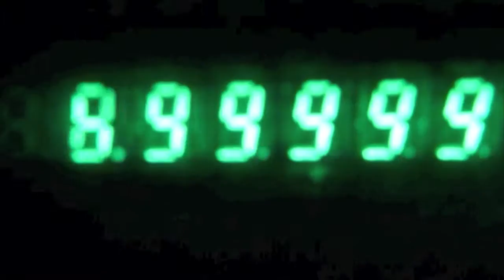SoundBurger/I want more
SoundBurger´s video to their song ¨I want more¨
Photo and editing by SoundBurger